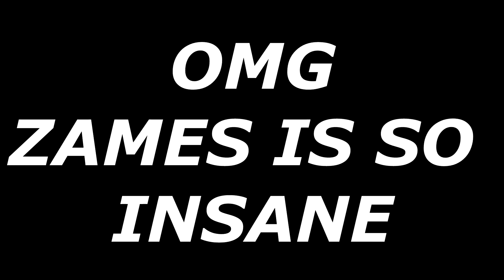Joined @NaveHQs 🦋 • Nave Zames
code : zames-exe dans la boutique Fortnite

Hey !